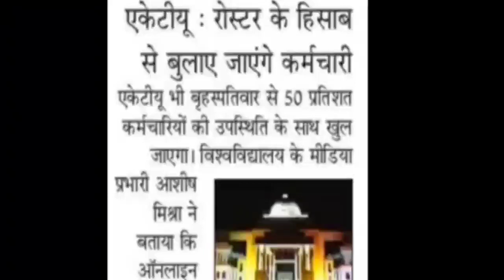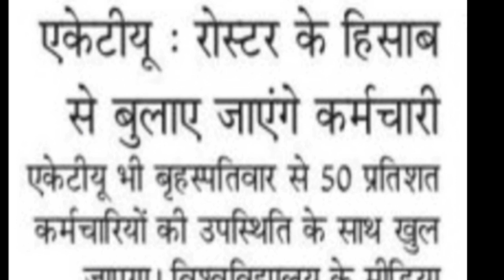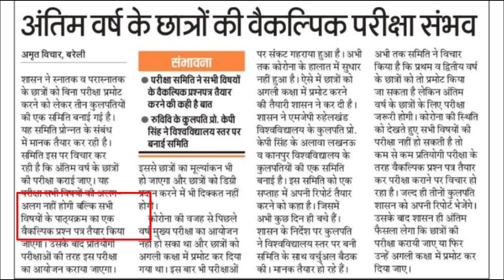Information for the students regarding University Promotion,paper pattern for the even sem. Exam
This video give the information to the students regarding University open paper pattern and promotion news for the even semester examination.
Stay with Channel. Dr